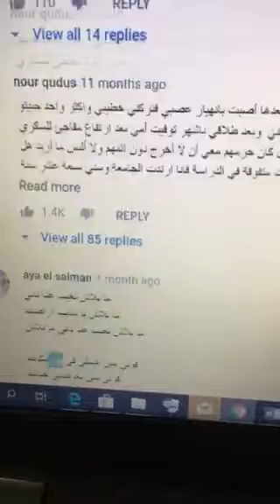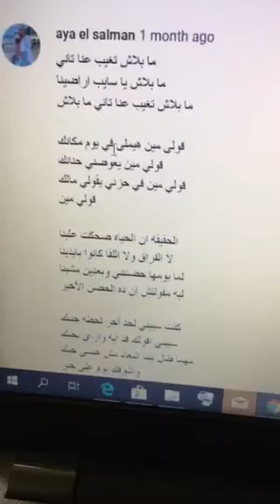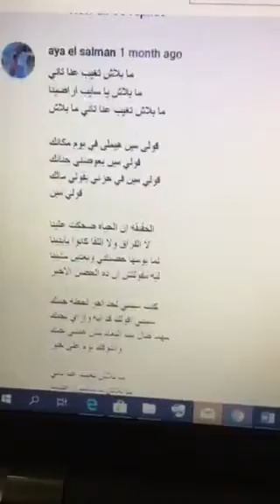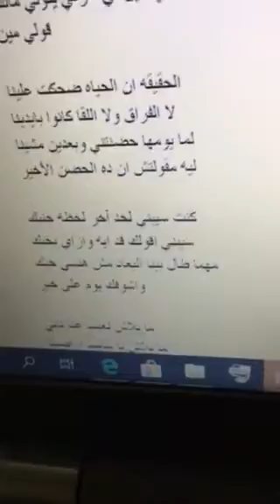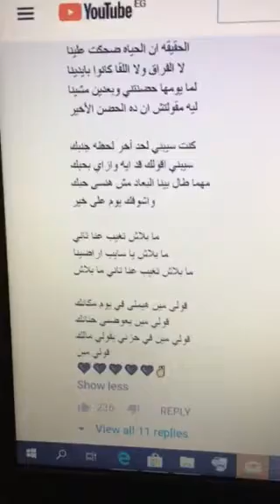ما بلاش حماقي و انا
أغنية عاطفية

ما بلاش تغيب عنا تاني

ما بلاش يا سايب اراضينا

ما بلاش تغيب عنا تاني ما بلاش

قولى مين هيملى في يوم مكانك

قولي مين يعوضني حنانك

قولي مين في حزني يقولي مالك

قولي مين

الحقيقه ان الحياه ضحكت علينا

لا الفراق ولا اللقا كانوا بايدينا

لما يومها حضنتني وبعدين مشينا

ليه مقولتش ان ده الحضن الأخير

كنت سيبني لحد آخر لحظه جنبك

سيبني اقولك قد ايه وازاي بحبك

مهما طال بينا البعاد مش هنسى حبك

واشوفك يوم على خير

قولي مين